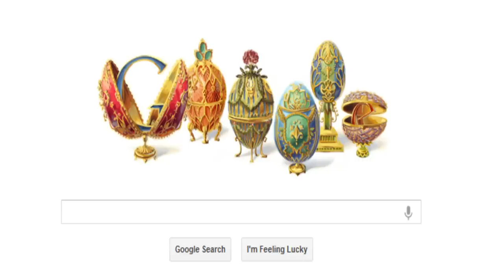Google Doodle: 166º Anniversary of Peter Carl Fabergé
Peter Carl Fabergé, also known as "Karl Gustavovich Fabergé" May 30 [O.S. May 18] 1846 -- September 24, 1920, was a Russian jeweller, best known for the famous Fabergé eggs, made in the style of genuine Easter eggs, but using precious metals and gemstones rather than more mundane materials.